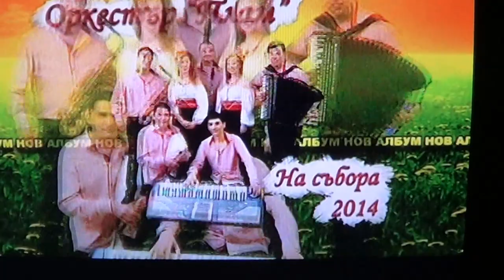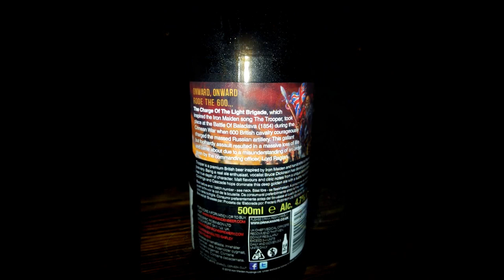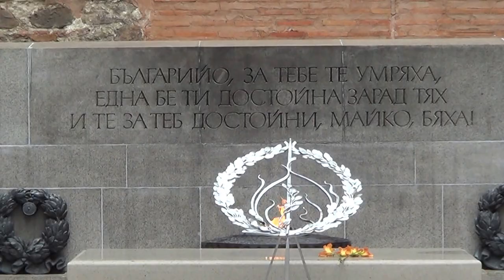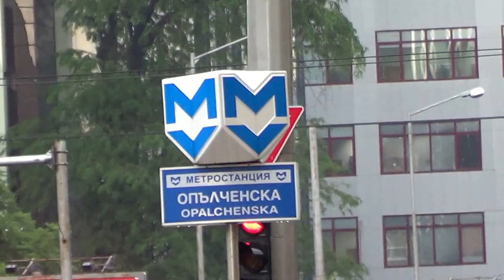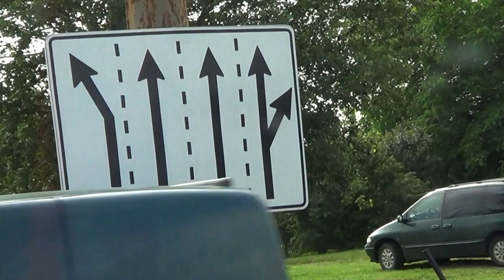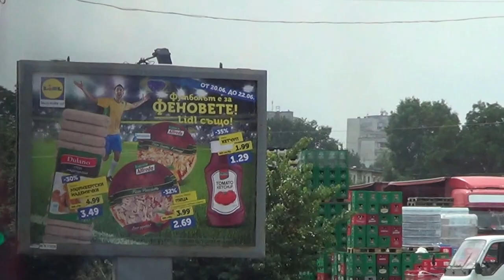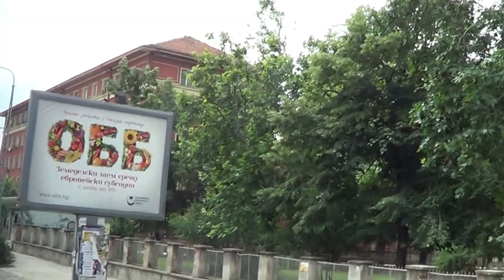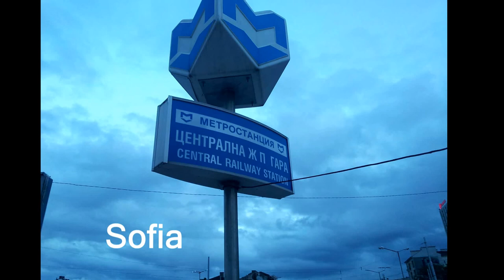16-06-2014 - Sofia - Bulgaria - Part 2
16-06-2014 - Sofia - Bulgaria - Part 2